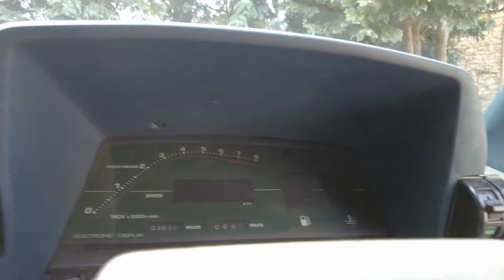Toyota Celica Supra Interior